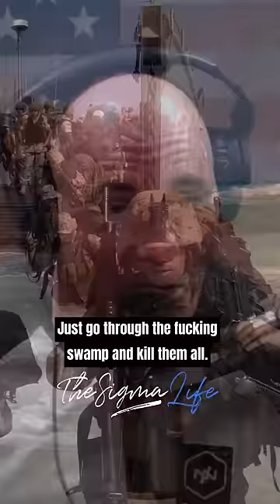Why All SNAKES should go Extinct - Joe Rogan